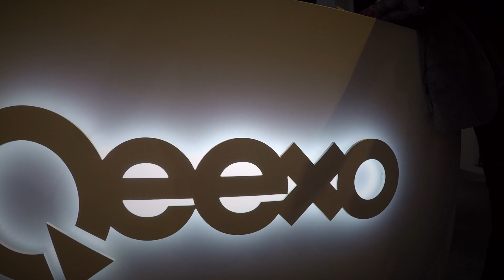4YFN 2019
rtve.es/emprende